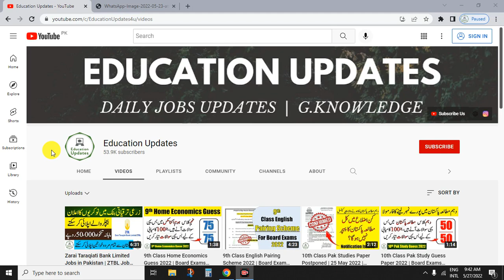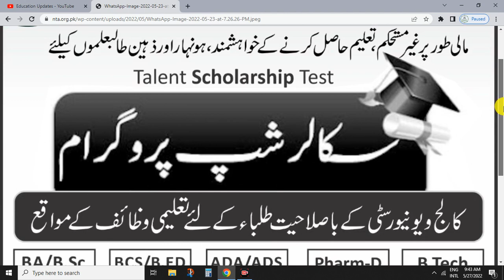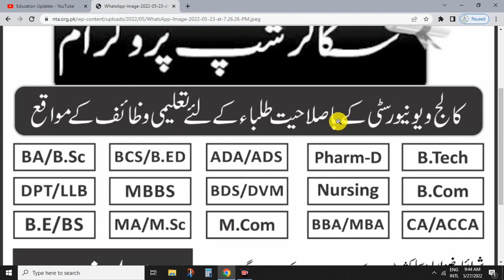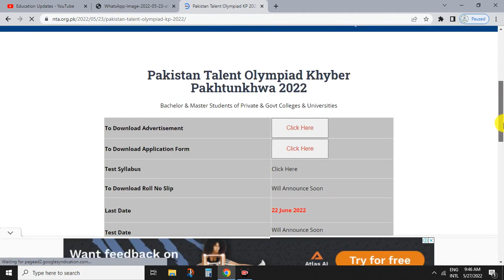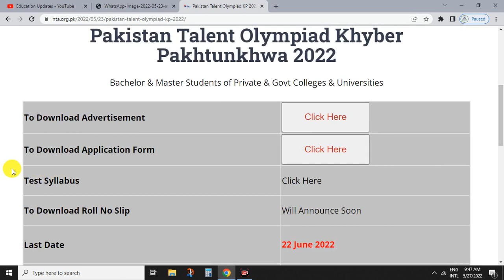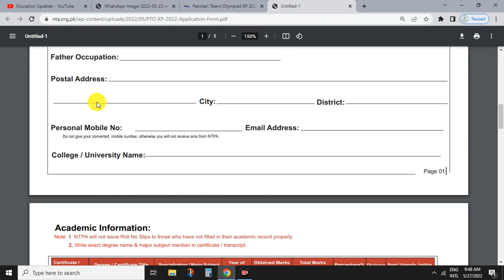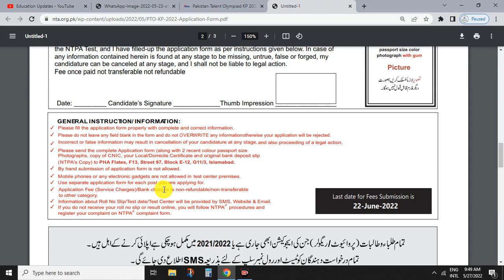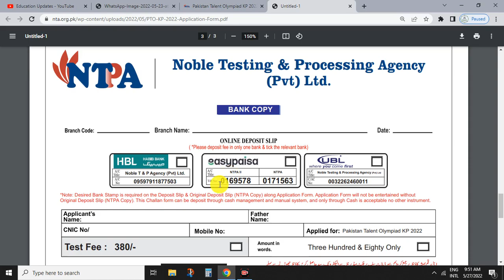Pakistan Talent Olympiad Scholarship 2022 | Application Form | By Education Updates